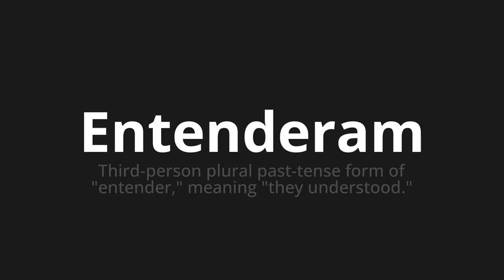How to pronounce Entenderam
Master the Pronunciation of 'Entenderam Which Means understood' - which means : Third-Person Plural Past-Tense Form of "Understand," Meaning "They Understood." 📝 with @HTPronounce 🎓🗣️ - [Your Guide to Portuguese]

Learn to pronounce 'Entenderam' perfectly in Portuguese with our easy and engaging tutorial by @HTPronounce! 📖📽️ In this comprehensive video, we provide you with native speaker examples 🗣️👂 and phonetic breakdowns 🎵 to ensure you get the pronunciation just right.

How to say They understood in Portuguese